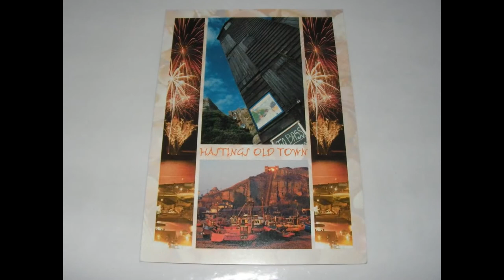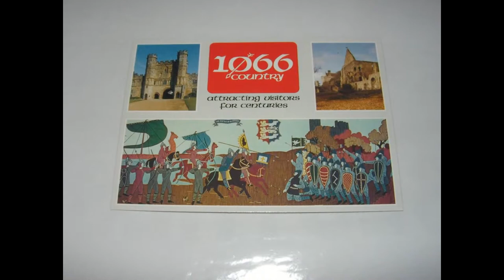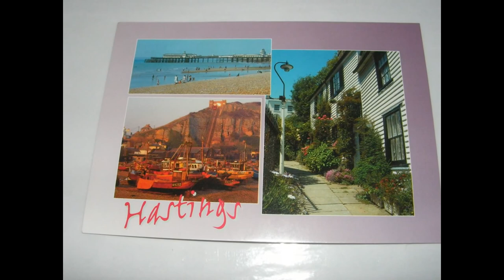Travel Guide My Holiday To Hastings Town East Sussex UK Pro's And Con's Review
Pro's

* Lots of attractions to visit in the daytime
* Lot's of enteriment at night with a range of pub
* Lot's of shops to choose from
* Lot's of different public transport
* A range of hotel's to choose from
* The Promanard is flat to walk on
Con's
* It can get busy
* It is not a sandy beach but a shingle beach
* Hasting Castle
* Tourist Information Centre
* Old Town Hastings
* Museums
* Visitor Centre On The Pier
* Hasting Pier
* Hasting Beach
* Parks
* Eight Game And Enterainment Centres
* Aquarium
* Bars And Clubs
* Three Spas
* Cinemas
* Horntye Park Sports Complex
* Escape Rooms
The Best Places To Eat Cheap Eats
* The famous codfather fish bar
* The Cookhouse Cafe
* Cafe Des Arts
Moderate Priced Eating
* Cinnamon Spice Indian
* Rustico Italiano
* Nazar Turkish
The Best Hotels
* Zanzibar International Hotel Hastings
* Bannatyne Spa Hotel
* Travelodge Hastings
* Premier Inn Hastings Hotel
Hotel Booking Sites
* LateRooms.com
* Expedia.co.uk
* Booking.com
* Hotels.com
* TripAdvisor
* Opodo

Currency

There are lots of bureaux de change in Britain – often located inside:

•    banks
•    travel agents
•    Post Offices
•    airports

•    banks
•    travel agents
•    Post Offices
•    airports

From late March until late October, the clocks go forward one hour to British Summer Time (BST).

To check the correct time, contact the Speaking Clock service by dialling 123.

1 inch = 2.5 centimetres
1 foot = 30 centimetres
1 mile = 1.6 kilometres
1 ounce = 28 grams
1 pound = 454 grams
1 pint = 0.6 litres
1 gallon = 4.6 litres

1 millimetre = 0.04 inch
1 centimetre = 0.4 inch
1 metre = 3 feet 3 inches
1 kilometre = 0.6 mile
1 gram = 0.04 ounce
1 kilogram = 2.2 pounds

If you're an American, Canadian or Australian tourist, you'll be able to travel visa-free throughout the UK, providing you have a valid passport and your reason for visiting meets the immigration rules (link is external).

European Union citizens, non-EU member states of the EEA (Norway, Liechtenstein and Iceland), Switzerland, and members of the Overseas Countries and Territories (OCT) do not need a visa to enter the UK.

If you have any further visa questions visit the official UK government website.

You can dial 999 to reach either the police, fire and ambulance departments.

Rebecca Jordan
Rebecca's Travels